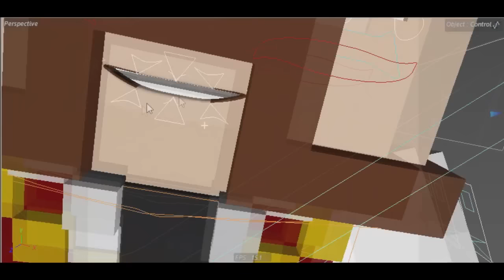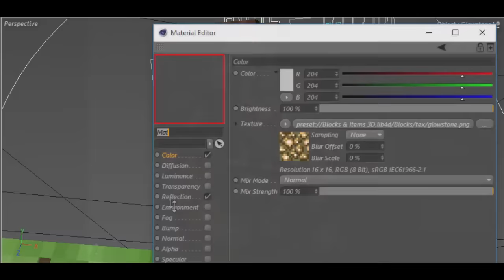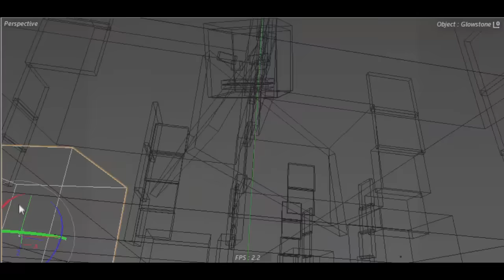Speed Art - [ ‏@sirkazzio ]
►Imagem Final :
► Song:  Jon Bellion - Woke The F-ck Up (Audio)

►Meus trabalhos tem um preço, Não peça free

'' Divulguem o vídeo para sorteios Futuros  =D ''

 Papai Ama Vcs :3